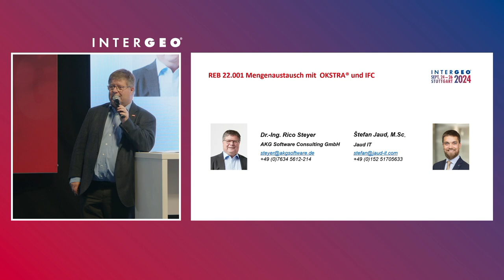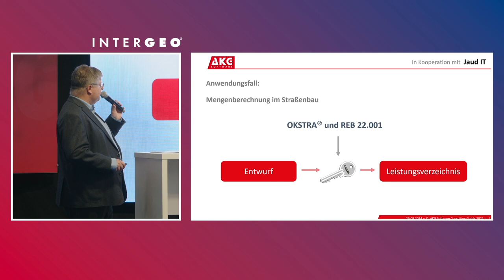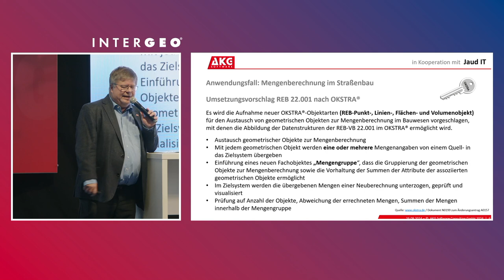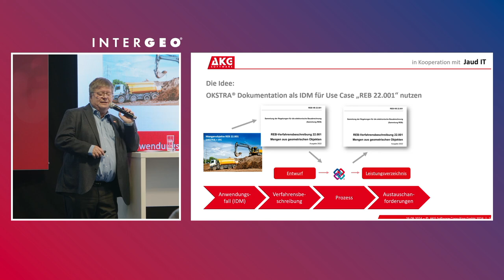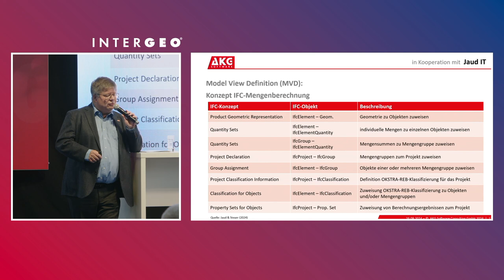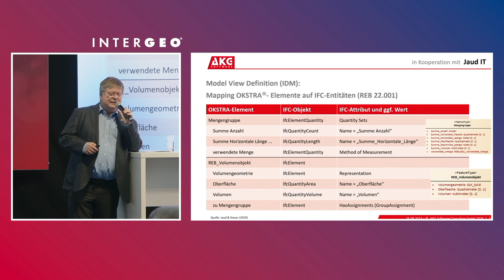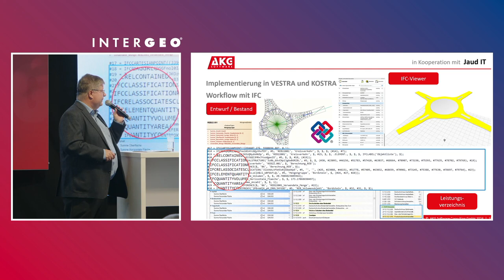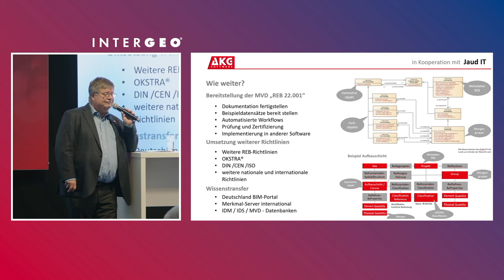Effiziente Datenverarbeitung im BIM mit Okstra und IFC | Dr.-Ing. Rico Steyer | INTERGEO 2024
Dr.-Ing. Rico Steyer von der AKG Software Consulting GmbH erläutert in seinem Vortrag, wie das Okstra-Datenformat und IFC zur Optimierung des Datenaustauschs in Bauprojekten genutzt werden. Erfahren Sie, wie diese Technologien automatische Mengenermittlungen, Metadatenintegration und eine effiziente Datenverarbeitung zwischen Entwurfs- und Leistungsverzeichnissystemen ermöglichen. Entdecken Sie die Zukunft der Verlinkung von Okstra und IFC zur weiteren Verbesserung von BIM-Prozessen.